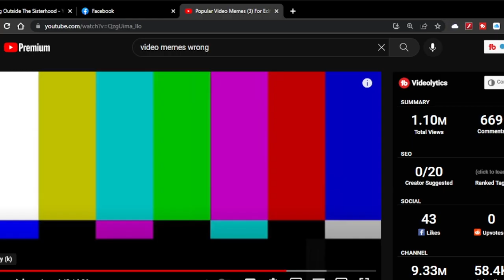Remix "Rico's Revenge" featuring Blk ManosFEAR Leader@MumiaObsidianAli getting "Mic Dropped"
This is a Remix to Our Highly successful Mammies 8 Live "Spiritually Broke". This pin points the Hypocrisy in Manosphere Men and Mammies and EXPOSES  @JustPearlyThings  as one of the most devious Men, I mean Mammie in the Manosphere. Mammie  @MelanieKing1  also joins in on the fun. All of these people are damaged and need to stop. You're spreading your dysfunction over to the dysfunctional. You defend "Creeps" while calling others creepy?  @SexyRedTV  does an amazing job exposing "Big Pearly" and  @ciara  new track exposes hypocrites who have no smoke for abusers, deadbeats and scammers but find it offensive for a Married Woman to release a self empowerment track. "when we get into our 30's and 40's we end up with a whole lotta nothing" yes, you're right and you supported that "whole lotta nothing"  @byKevinSamuels  didn't you?